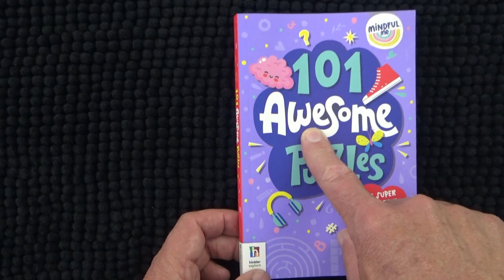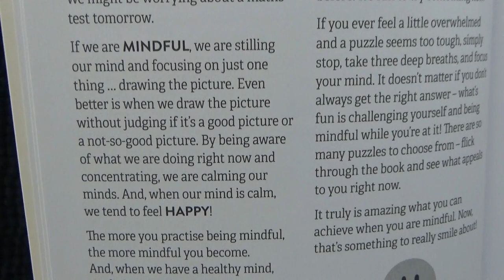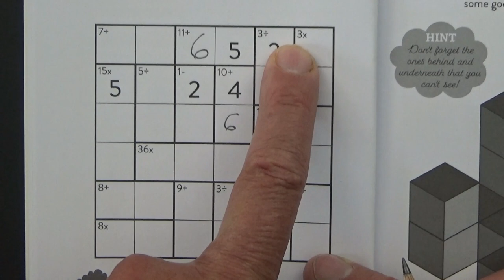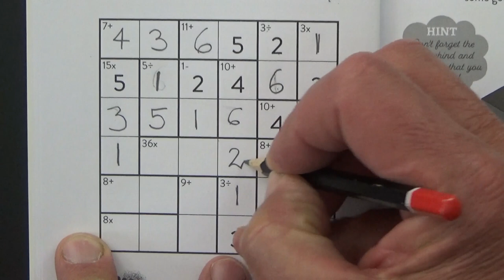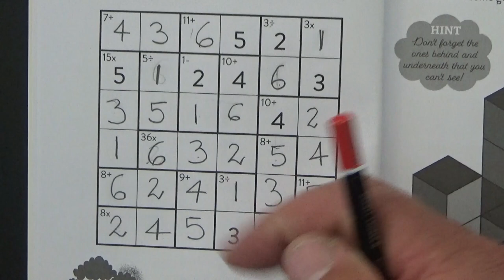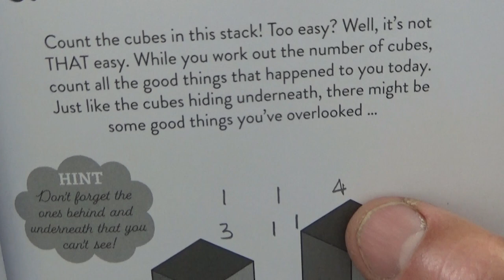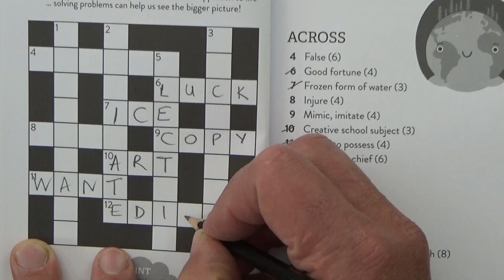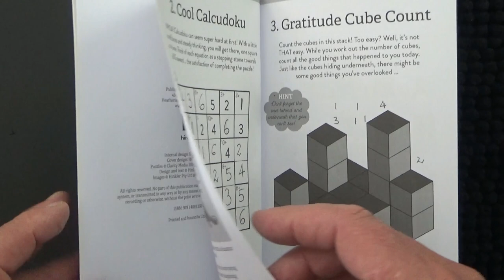Whispering While Doing "Awesome" Puzzles - Crossword & Calcudoku - Australian Accent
This is my nineteenth whispering only video. In this video I'm solving three puzzles crossword, calcudoku and cube counting from the "Awesome Puzzles book. I've solved many crosswords over the years, but this was my first calcudoku puzzle. This is an asmr video, so the purpose is for relaxation.